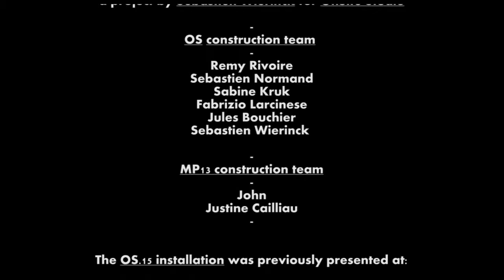OS.15.03 @ Le J1 - Marseille Provence 2013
This video shows the making of the OnSite 15.03 installation by Belgian designer Sebastien Wierinck at le J1 in Marseille. The show is part of the Marseille-Provence 2013, European Cultural Capital event.
The OnSite project are a series of temporary installations and furniture objects made out of corrugated plastic tubes normally used for underground networks.